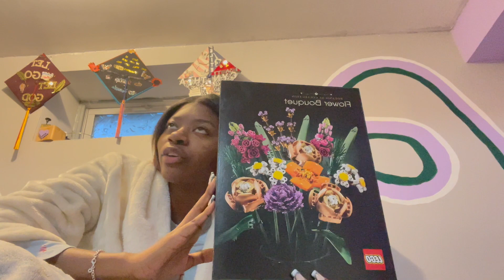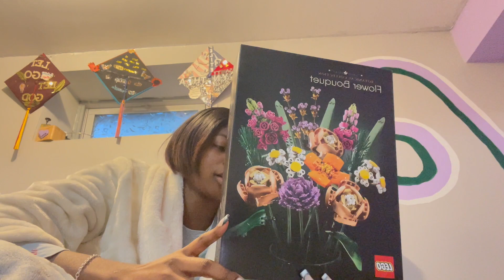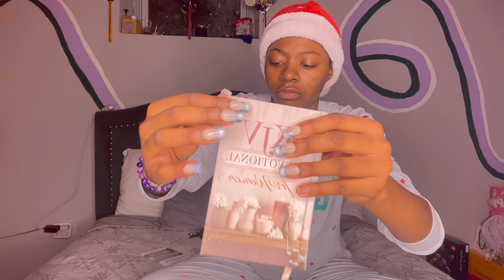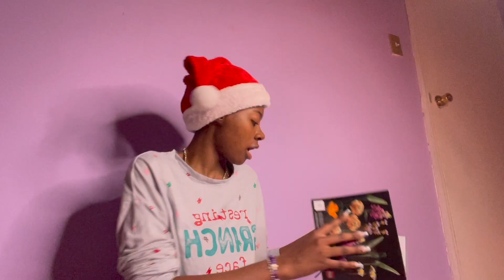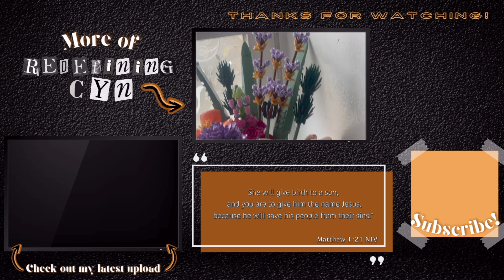Merry CHRISTwas & is, & is to come! | Vlog: LEGO Bouquet, GIFTS, & pure vibes | Redefining Cyn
Merry Holidays & Happiest new Year to you! Thank you for supporting me fresh into the new year. Today's video is how I spent my Christmas and I am very grateful for how it went. If anyone usually doesn’t have the best holidays is reading this, I hope this video gives you not only entertainmen but encouragement for future celebrations!

If you liked the video, LIKE the video! 👍🏾

COMMENT & spread love ❤️
If you have any video ideas or suggestions let me know, it’s greatly appreciated!

With love, peace, and chicken grease 💋,

                                                                                     Love Cyn 🤞🏾